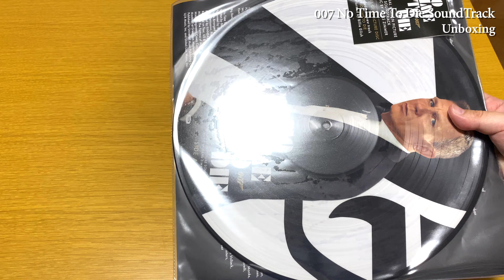007 No Time To Die | Soundtrack Limited Edition Picture Disc unboxing ノー・タイム・トゥ・ダイ - オリジナル・サウンドトラック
2021年10月01日発売の『007 James Bond No Time To Die』オリジナル・サウンドトラック 限定ピクチャー・ディスクLPの開封動画。

📔 James Bond 007: GoldenEye Rogue Agent - ゴールデンアイ ダーク・エージェントに挑戦